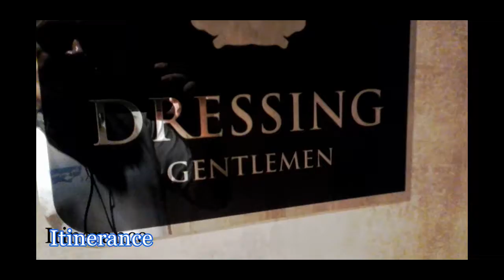L'aventure Preziosa 2016-clip3- Sport et détente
Suite de la visite du MSC Preziosa avec les espaces santé...